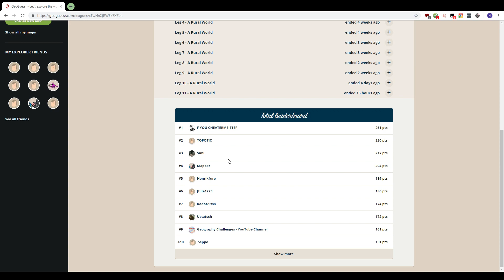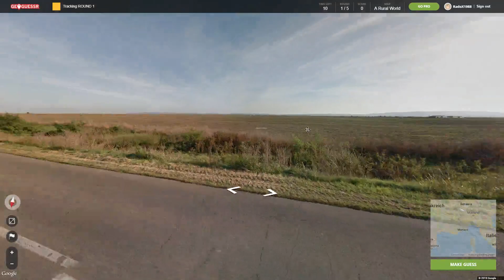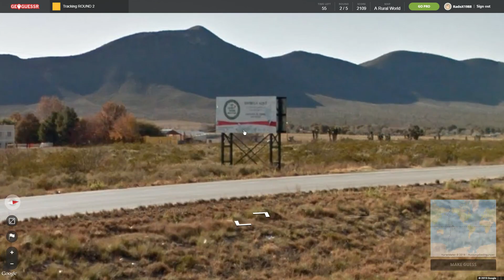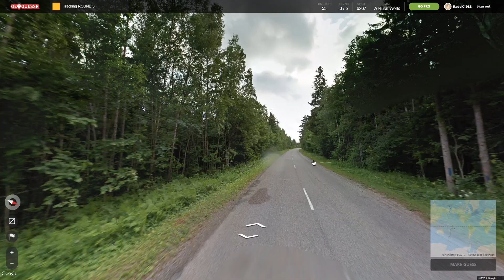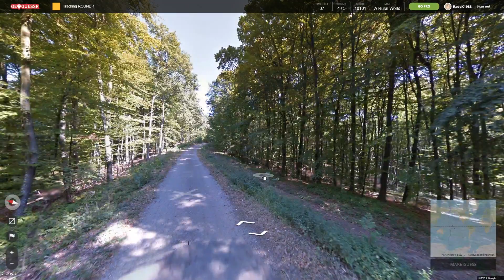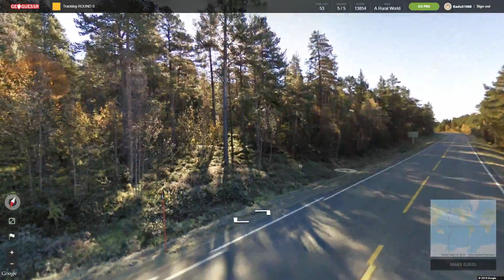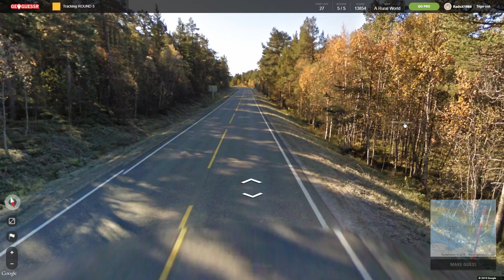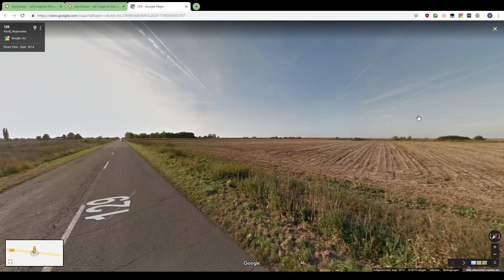A Rural World Leg 12, Geoguessr Ep. 222